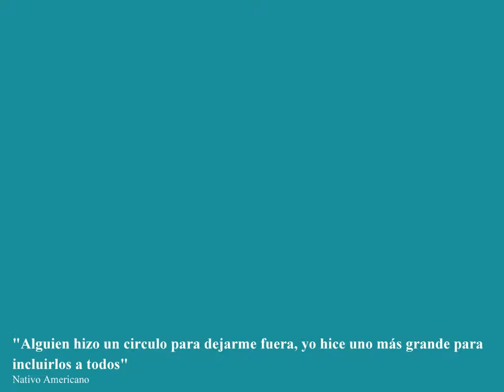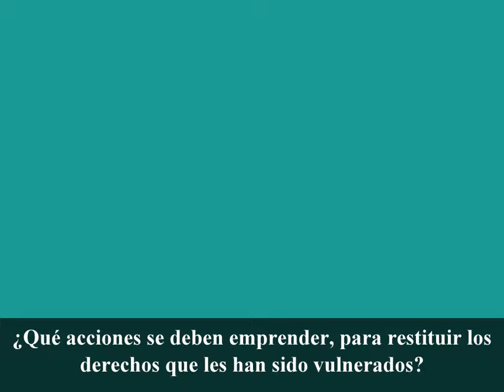En sintonía_con_los_ddhhPcD_80011_26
Este video presenta los derechos sexuales y reproductivos de los seres humanos, que son iguales para todos y todas, con o sin discapacidad, hombres y mujeres, sin discriminación alguna.